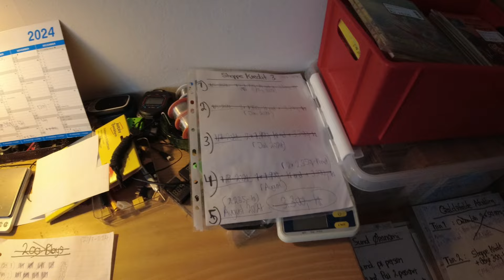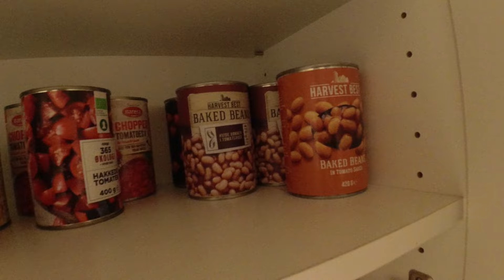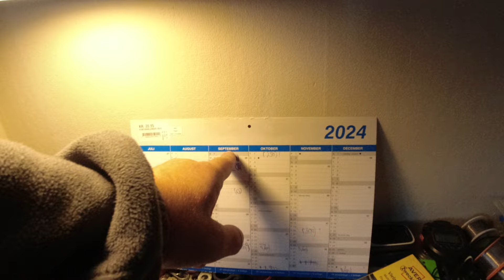MongoTV_5806 - John Venter På Bedre Tider - Del 1536 - Dag 1371 af 1.000 Dage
DEL 1536 - Godmorgen, og god TIRSDAG :-) Så fik jeg betalt, min husleje og regninger, for Oktober måned. Jeg mangler dog lige, 2 betalinger mere, til min store "Shoppe Kredit". Et stort afdrag, og 25% ÅOP renter, hvor de renter skal betales, engang i slutningen af næste uge. Og så kom der jo også lige desværre, en stor ekstra varmregning, som jeg snart, skal afdrag med 3 afdrag. Så jeg har heldigvis gemt 1.000 kroner, fra mine sidste YouTube penge. Og jeg vil forsøge på nu, at gemme 2.000 kroner mere, fra mine førtidspension penge. Så jeg vil kun have, cirka 800-900 kroner at bruge, indtil mine næste YouTube penge, de MÅSKE kommer, fra omkring den 25.Oktober 2024. Men jeg har meget rugbørd i min fryser og andet, og har købt toiletpapir og køkkenruller nok, til meste af Oktober måned. Så det kan nok godt lade sig gøre, at jeg kan klare mig med, kun 800-900 kroner, de næste 25 dage ? Men så må jeg lige have nu, en 10 dage, hvor jeg ikke rigtig, bruge nogle penge.